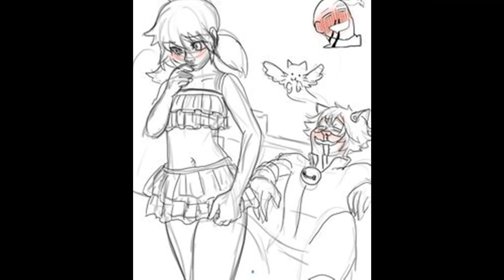Miraculum Komiksy #103🐞PL🐞Ściągnij bokserki🔞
🔞Link do komiksu 18+.ps przeczytaj opis tego filmu link niżej🔞